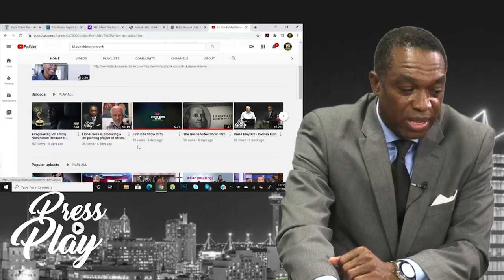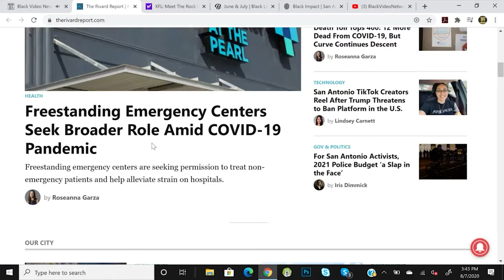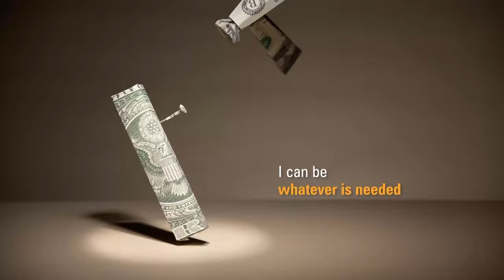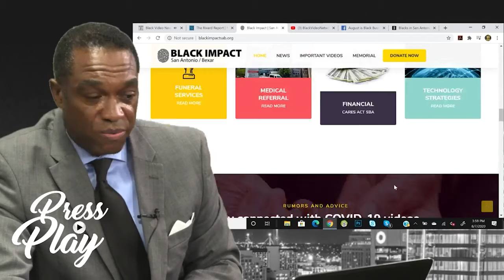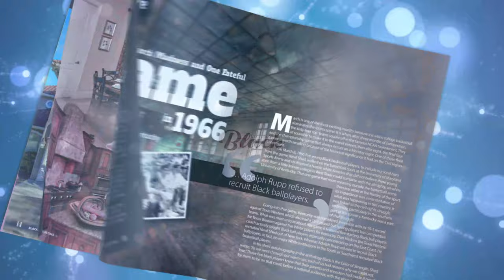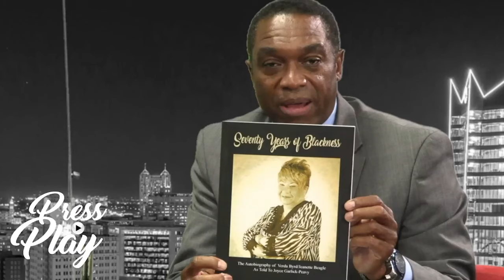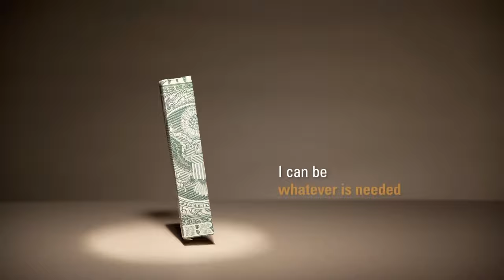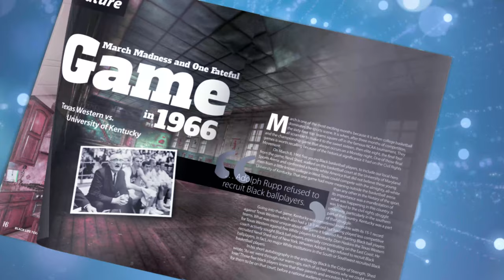Verda Byrd Speaks about being Black for 70 years - Press Play XV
Black Video Network News's weekly broadcast "Press Play", featured special guest, Mrs. Verda Byrd this week. Mrs. Byrd was born white and adopted by an African American family, however, didn't discover this reality until she was 70 years old. Mrs. Byrd's African American parents decided it was best to never reveal this information to their only child. At 72 Mrs. Byrd was able to meet her biological mother and other siblings and family members. Mrs. Byrd's life story has been chronicled in her autobiographical book Seventy Years of Blackness, by Verda Byrd and Joyce Garlick-Peavy. A short film about her life has won the best documentary at several film festivals and is currently being shopped to movie studios.